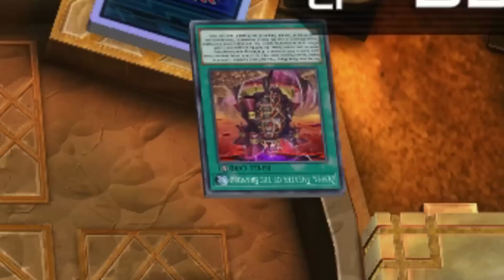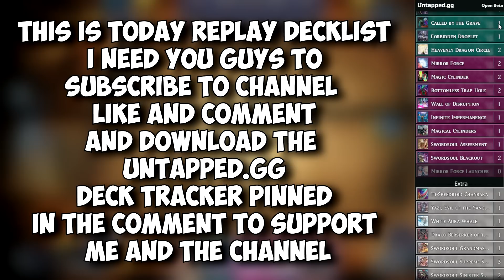THIS IS THE BEST EMOTIONAL DAMAGE CHAIN COMBO IN YUGIOH MASTER DUEL